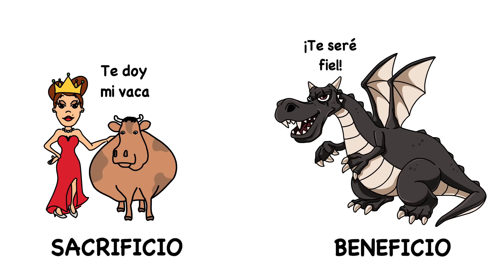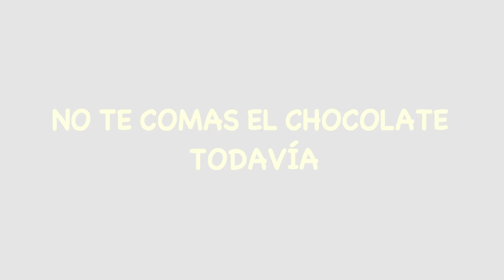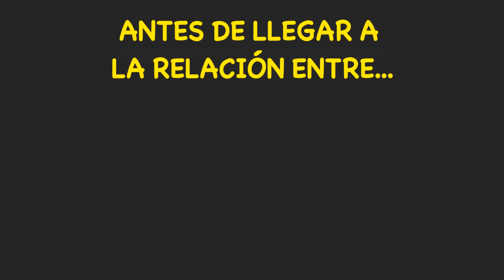Aprende ESTO antes de los 30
Audible (primer audiolibro GRATIS)

Este video está basado en el experimento de Psicología Social de Walter Mischel. “The Marshmallow test”.

Walter Mischel descubrió que no muchos niños tienen la capcidad de sacrificar el placer presente a cambio de un mejor futuro.
Pero los niños que si tienen la capacidad de hacerlo tienen mucho más éxito en la vida.
Concretamente obtienen mejores calificaciones, mejores trabajos y tienen más amigos.

El futuro es generoso con quien sabe sacrificar el presente en favor del futuro.

Este video tiene fines educativos. La imagen de la vaca es sólo metafórica.
Estamos estrictamente en contra de cualquier tipo acción contra los animales.